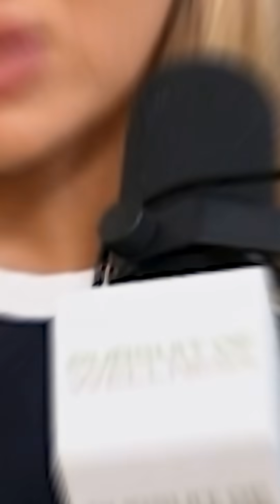Fertility Starts Declining WAY Earlier Than You Think 😱📉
Most women are told fertility doesn’t decline until the mid-30s — but the data says otherwise. 😳 In this short clip, fertility specialist Dr. Shahin Ghadir reveals the REAL age fertility begins to decline, why ovarian reserve drops earlier than expected, and how this impacts pregnancy chances, egg quality, and family planning.

This isn’t meant to scare — it’s meant to empower. Whether you want kids someday, multiple children, or are considering egg freezing, understanding your fertility timeline can change everything. Knowledge = options.

🎙️ Speaker: Dr. Shahin Ghadir
🎥 Credit: Mari Llewellyn

Watch till the end — this could be the most important health fact you learn this year.